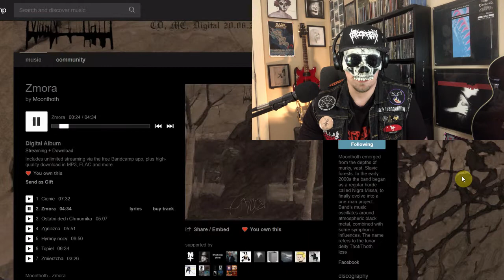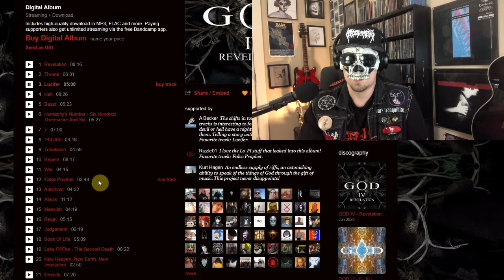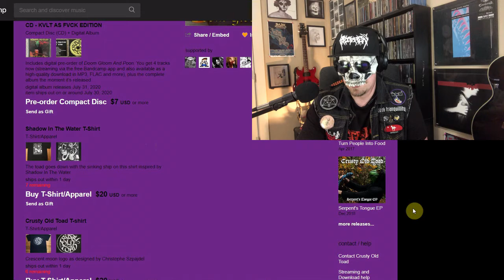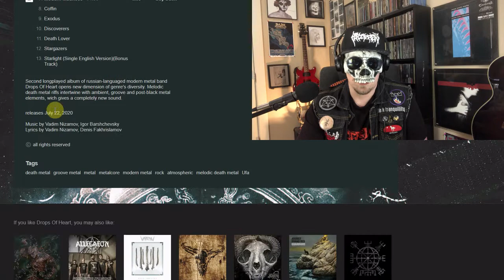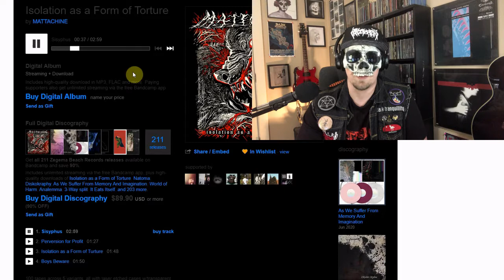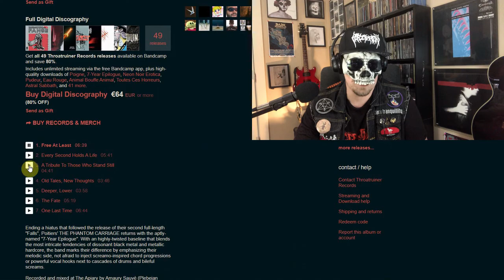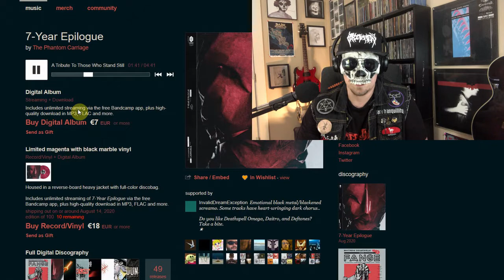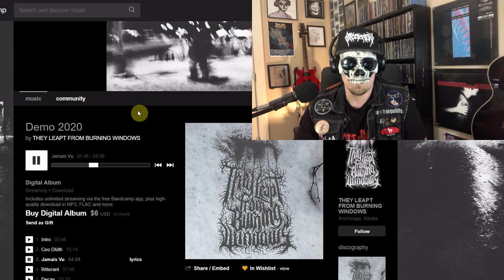The BEST New METAL Albums On BANDCAMP 2020 (Moonthoth, Drops Of Heart, Mattachine, Phantom Carriage)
Once more we go in search of the BEST new metal bands and albums on Bandcamp in 2020. Black metal, metallic hardcore, melodic death metal, metalcore... we don't split hairs. This week we cover Moonthoth, God, Crusty Old Toad, Drops Of Heart, Mattachine, The Phantom Carriage, and They Leapt From Burning Windows

Find more over at MetalTrenches.com.

Podcast Theme Song: The Hudson Horror – “What The Moon Brings”